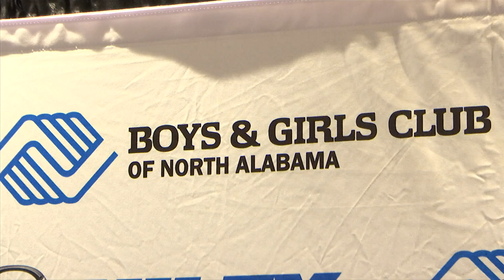Boys & Girls Club Leaders & Legends Banquet features Jerry Rice as keynote speaker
Pro Football Hall of Famer Jerry Rice was the keynote speaker at this year's Boys & Girls Club Leaders and Legends Banquet at the VBC in Huntsville.